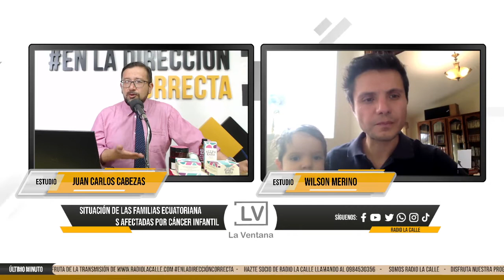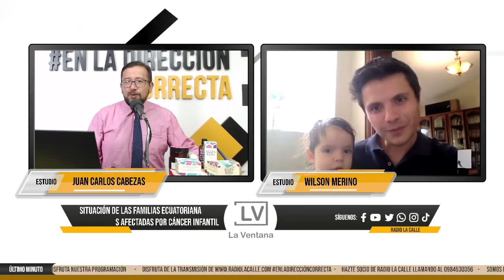Wilson Merino | "Al Gobierno del Encuentro le es indiferente las necesidades de la ciudadanía"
¡Bienvenidos al canal oficial de Radio La Calle!